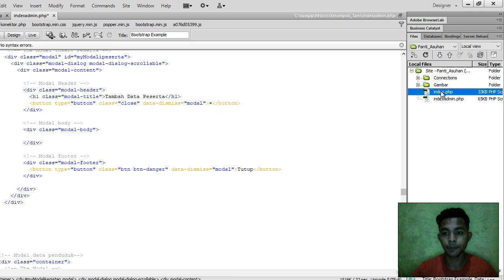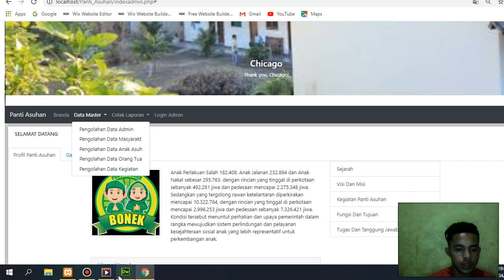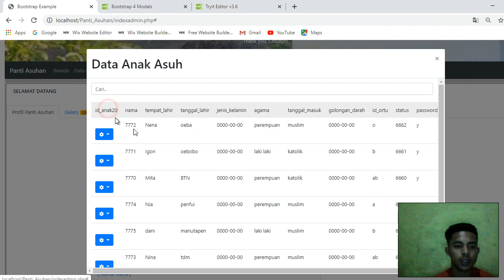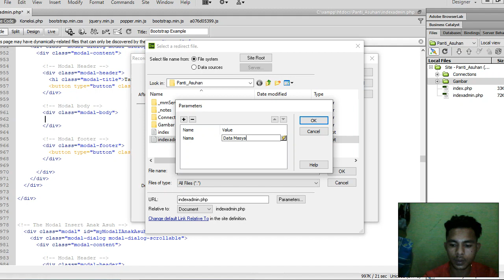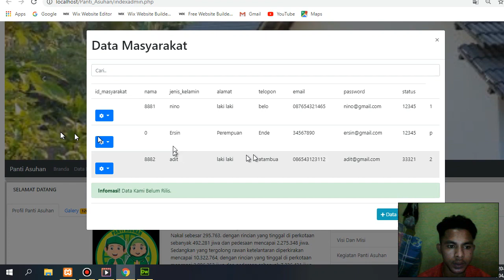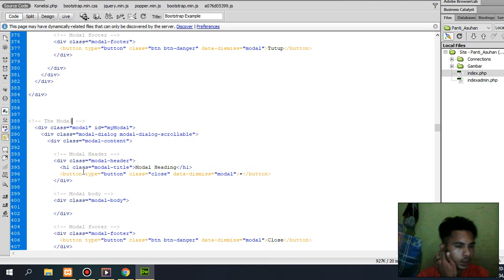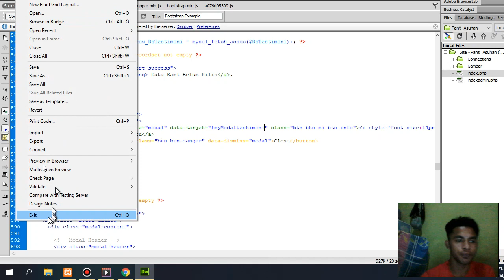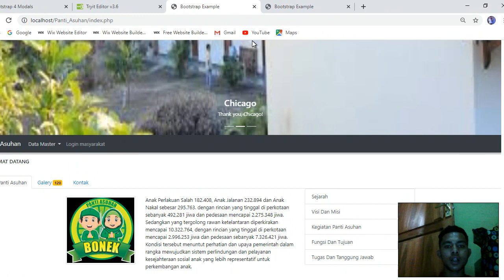Tutorial Cara Membuat Website Dengan Fungsi Insert Dan Delete